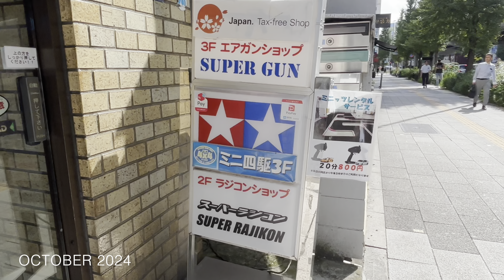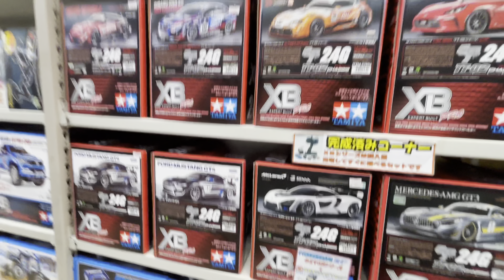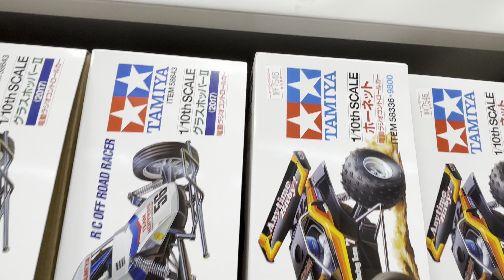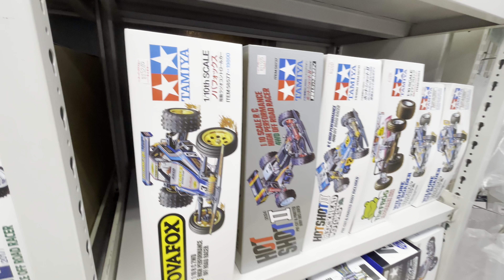Super Rajikon Akihabara Tokyo Japan - RC Hobby Shop Tour